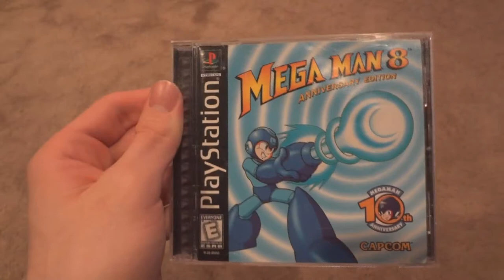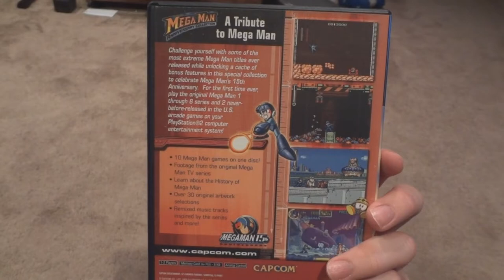Let's Play - Megaman EP 1: As Classic As it Gets (death_unites_us)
This episode starts my journey reliving my childhood love of Megaman. I start by explaining my personal experience with Megaman, and then embark on my quest by starting the very first game of the series.

4-8Productions